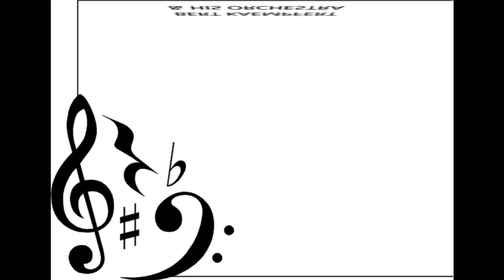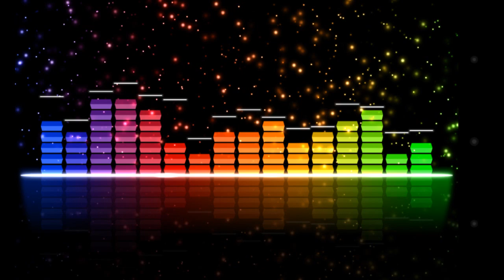Bert Kaempfert And His Orchestra - Hi-De-Ho (feat. Ack van Rooyen)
(1971) - Nice Instrumental-Version of the Blood, Sweat & Teers Piece. The great session from November 1970 in Hamburg with numbers like Snowbird, Tea And Trumpets... from the LP Orange Colored Sky (Polydor 2310 091) / Sound: Peter Klemt - Bert Kaempfert And His Orchestra with Ack van Rooyen. HQ